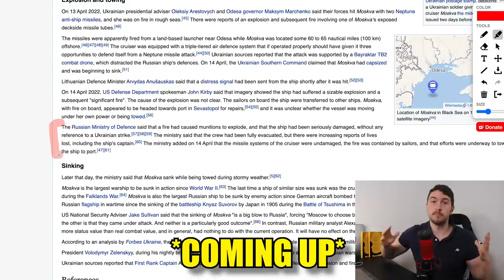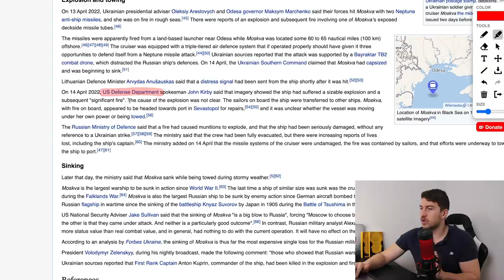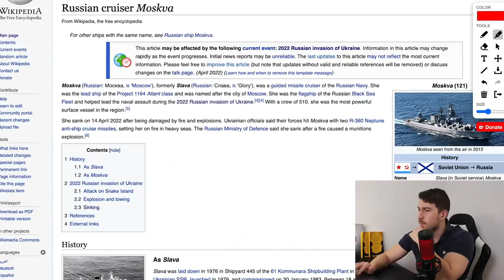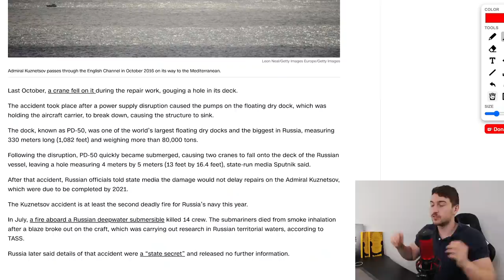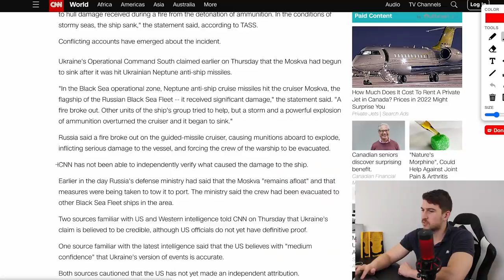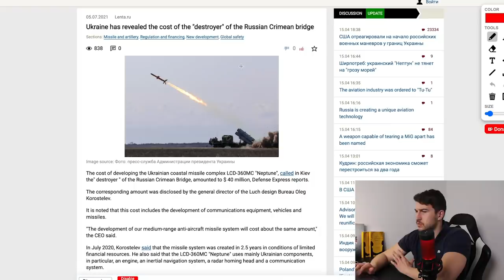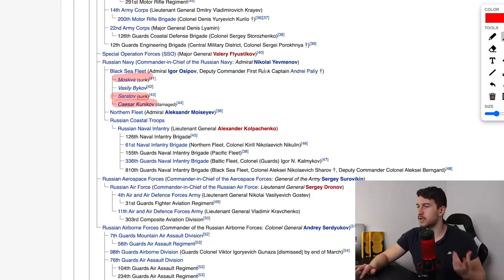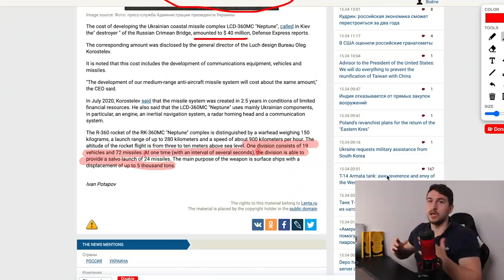RUSSIAN CRUISER "MOSKVA" SUNK - FULL ANALYSIS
The Russian FLAGSHIP of the Black Sea Fleet, the Cruiser MOSKVA sunk as a result of an explosion of an ammunition compartment. Question is: what caused the explosion? A humiliating accident, or was it targeted by Ukrainian Neptune missiles?

In any case, this is a severe blow to the prestige of the Russian navy. It could hinder Russian capabilities to operate freely near the Ukrainian coastline and indirectly secure the city of Odesa from an amphibious landing.
► History Legends Store
📚 My book | The Great Veterans Project